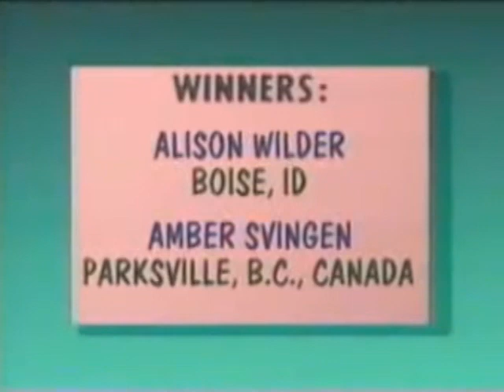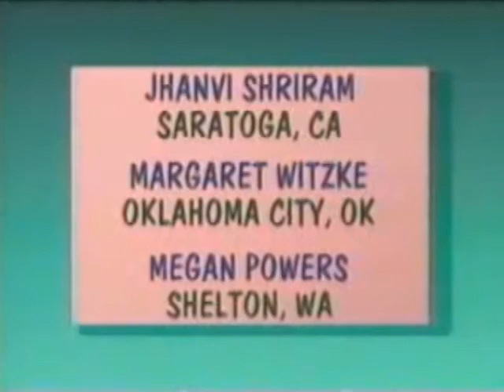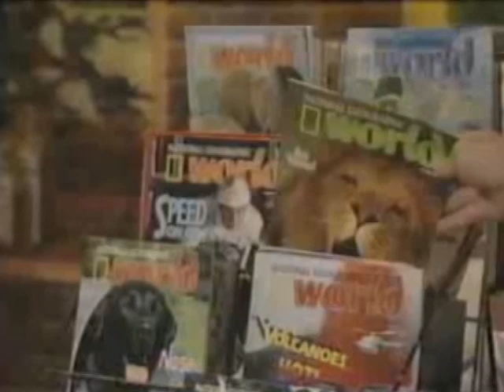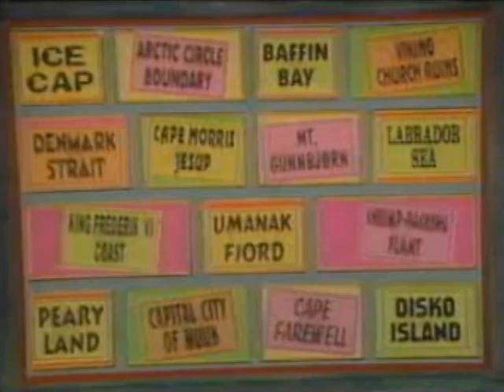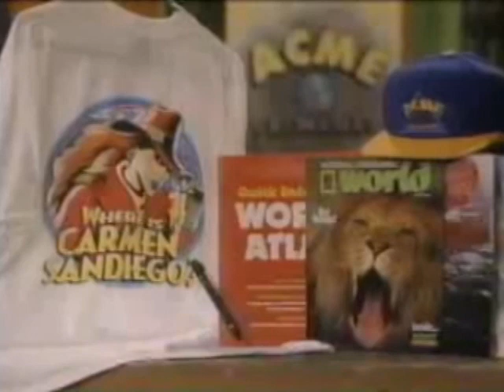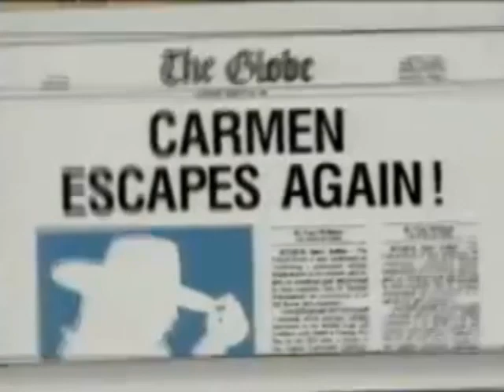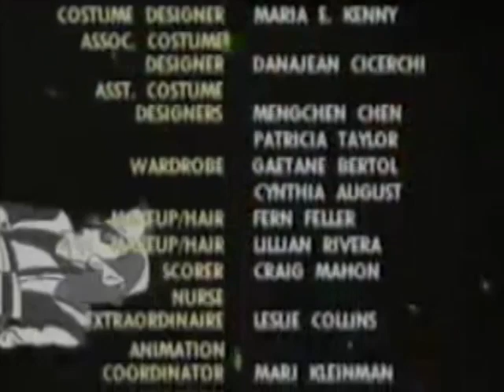WiTWi Carmen Sandiego | I Know Why No Rhino (1995)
In this 1995 episode, Top Grunge snatches Zimbabwe's Black Rhinos.